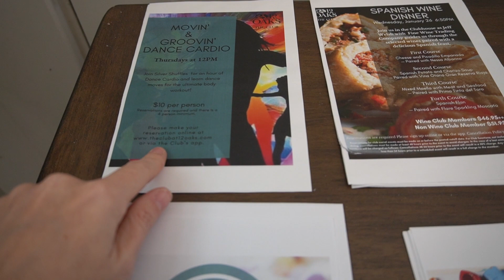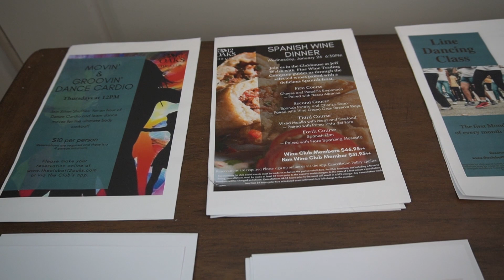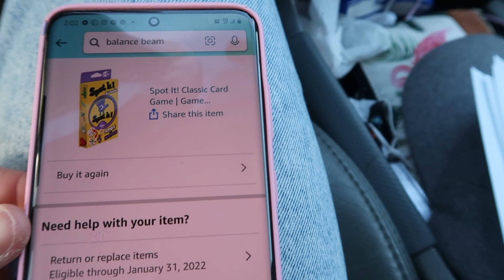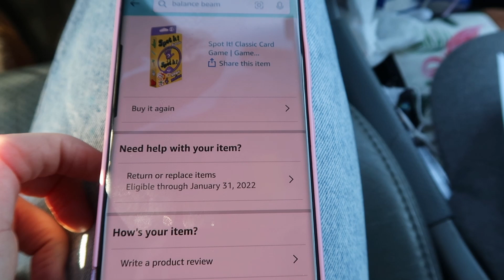Clubhouse, Amazon i niespodzianka | Amerykańskie osiedle